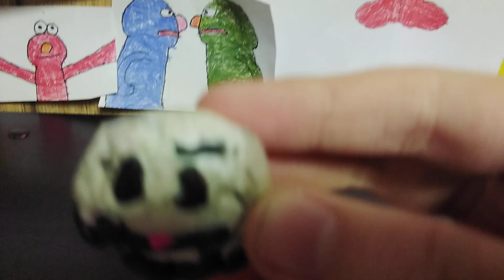Walk Down The Street